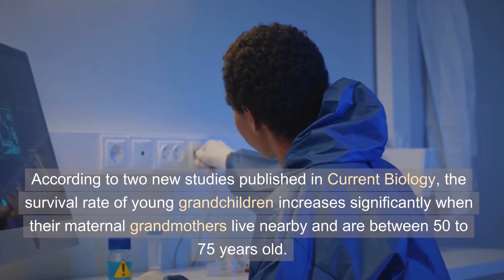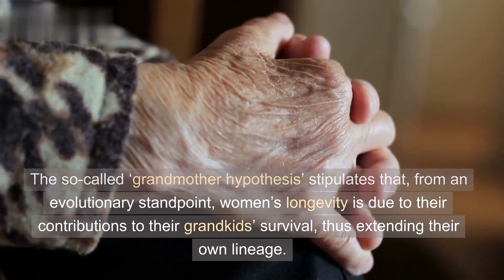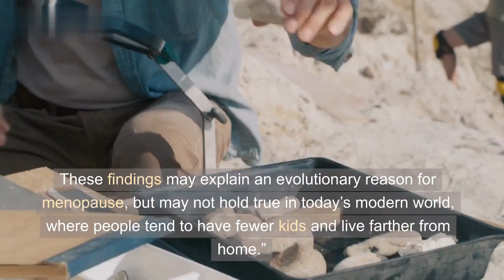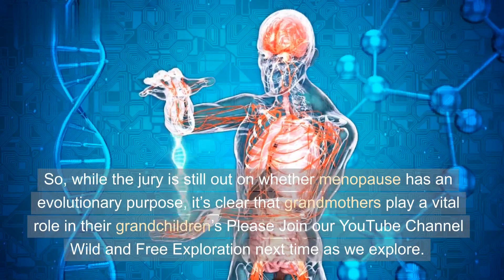Kristen Hawkes' Grandmother Hypothesis A New Perspective on Menopause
Welcome to Science Catch your source for uncovering the mysteries of the natural world. In this episode, we dive into the fascinating topic of menopause and the grandmother hypothesis, exploring the groundbreaking work of Kristen Hawkes and the evolutionary biology behind the role of grandmothers.

Join us as we delve into the revolutionary concept of the grandmother hypothesis, as proposed by Kristen Hawkes. We explore the idea that menopause, a seemingly counterproductive phenomenon, may have evolved as an adaptive strategy to increase the survival and reproductive success of future generations.

Discover the fascinating interplay between evolutionary biology and the influence of grandmothers on family dynamics. We examine the research conducted by renowned scientists such as Francis Foster and Konstantin Kisin, shedding light on the intricate mechanisms that shape our genetic inheritance.

Unravel the unsolvable mysteries of science as we explore the grandmother effect and its profound implications for the survival and success of human societies. We delve into the contrasting influences of maternal and paternal grandmothers and their unique roles in shaping family dynamics.

Join us on this captivating journey through evolutionary biology and the intricate web of human relationships.

Prepare to be amazed as we delve into the fascinating stories behind scientific breakthroughs and explore the frontiers of human knowledge.